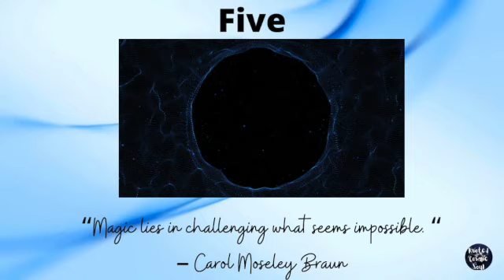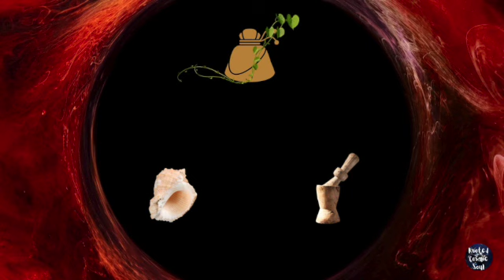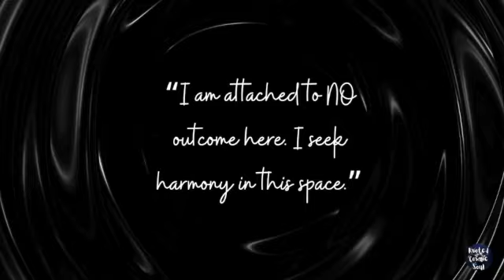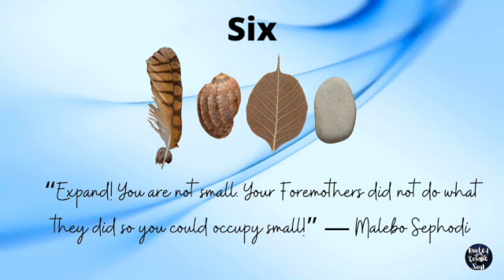RCS StoryTime: the Tales of LEAF & Lillian, The Story of Beginnings, Journey 5 & 6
Welcome to Rooted Cosmic Soul Storytime. Sit back and listen to a downloaded tale of yesterday, today and tomorrow. Because time is a lie and timelines vary because perception is reality.

In this storytime episode we continue our journey with LEAF as she engages in a vision quest to connect and meet one of her most influential ancient ancestors.

Are you interested in practicing some of the grounding and centering rituals LEAF engages on along her journey?  If so check out some of our Information Stream episodes

My name is Diedra. I am the voice; no AI is to be found here.  I am the content cultivator at Rooted Cosmic Soul.  It is with great gratitude and divine guidance that I am creating this space for all who find it. Downloading and designing this content and preparing it to be shared with you has brought me great joy and confirmation of my purpose and path.

I desire that this channel and content assist you in remembering and regarding yourself and others with comfort, clarity, grace, compassion, and kindness.

May this content and channel be for the spiritual benefit of all beings.
Unfettered and infinite love and gratitude.

Unfettered and infinite love, light and gratitude.

Music License Enlightened Audio:
Dream Frontiers by Christopher Lloyd Clarke.